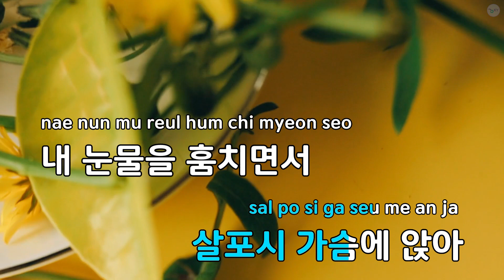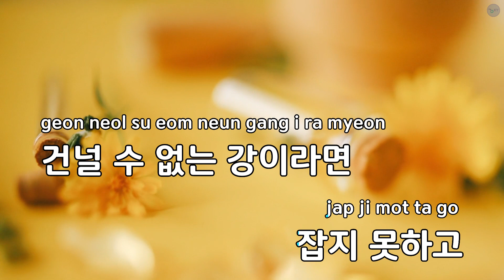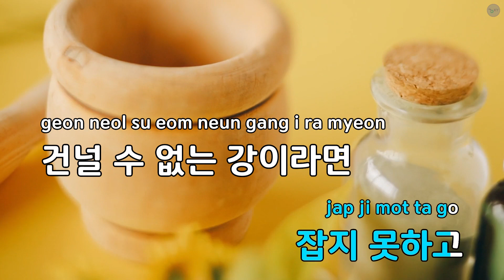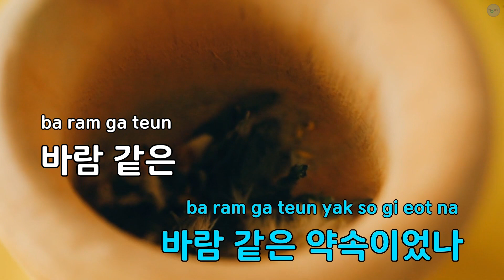스쳐 간 약속 - 미지 (KY.75329) / KY KARAOKE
"★ 곡 정보 ★
번호 : 75329
제목 : 스쳐 간 약속
가수 : 미지
작사가 : 이송
작곡가 : 이송

Copyrightⓒkeumyoung